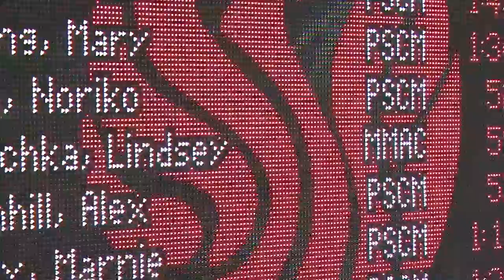2015 Fall Meet #2 Women 100Fr Marie,Mary,Noriko,Alex,Marnie,Lynne